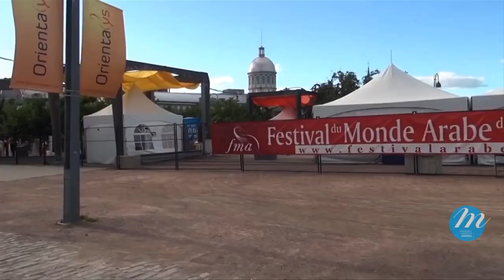C Montréal : Orientalys 2014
M télé vous fait découvrir la programmation de la quatrième édition du festival Orientalys qui se tiendra du 29 août au 1er septembre 2014 au Quai Jacques-Cartier du Vieux-Port de Montréal.
Une programmation riche et variée vous garantissant à coup sûr, un voyage exceptionnel à travers les rythmes du monde.